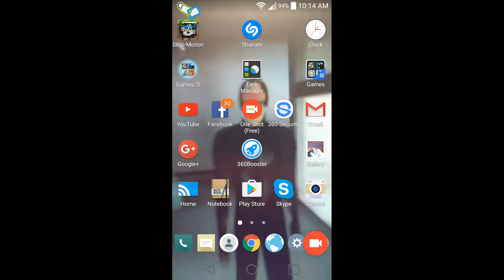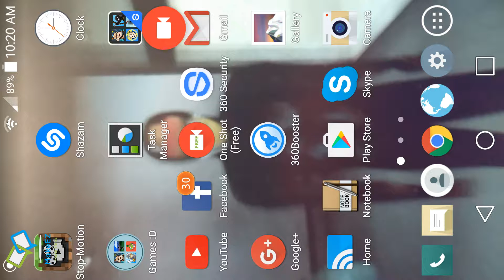ELEMENT MAN - The Sandbox #1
If you guys want me elsewhere, here you go!
Steam:Looking4Books
ROBLOX:noobluver123
Xbox:daddyandz
Minecraft:daddyandz

Join the Tieis Awsom Fan Group on ROBLOX!